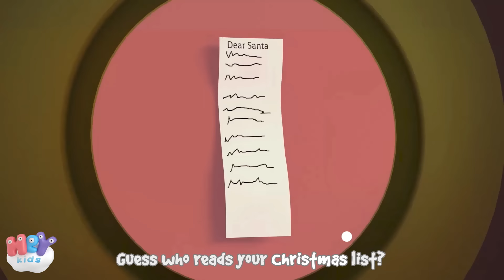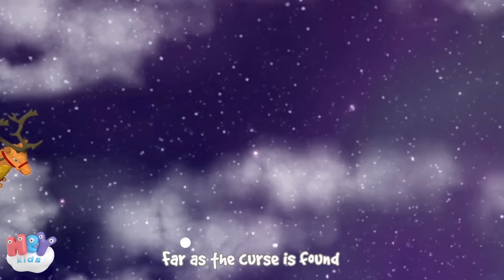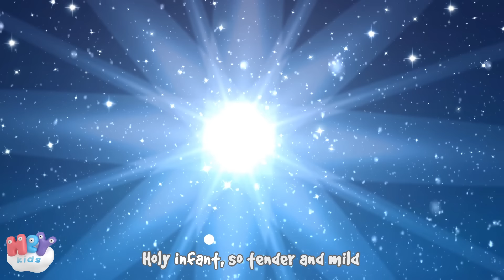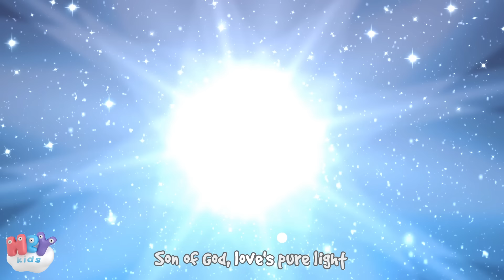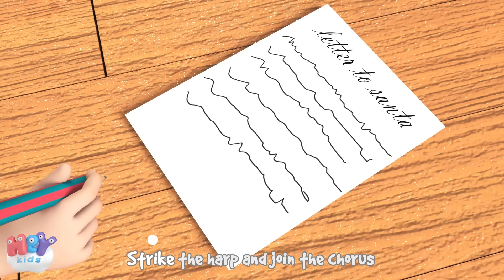Dear Old Santa 🎅 Christmas songs with Santa Claus ☃️ HeyKids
The most beautiful Christmas songs for kids : DEAR OLD SANTA, We Wish You a Merry Christmas, The Santa Claus song,  and more Christmas cartoons!

0:00 Dear Old Santa - Santa Claus cartoon for kids
2:42 Joy to the World
4:24 Jingle Bells
6:00 Silent Night
8:34 Deck The Halls
10:45 Santa Claus
12:33 O Christmas Tree
15:07 We Wish You a Merry Christmas
16:49 O little Town of Bethlehem

Lyrics: Dear Old Santa
Guess who comes on Christmas Eve?
Christmas Eve, Christmas Eve
Dear Old Santa

Guess who lives at The North Pole?
The North Pole, The North Pole
Dear Old Santa

Guess whose beard is long and white?
Long and white, long and white
Dear Old Santa

Guess who reads your Christmas list?
Christmas list, Christmas list
Dear Old Santa

Guess who gets his help from elves?
Help from elves, help from elves
Dear Old Santa

Guess who flies his sleigh at night?
Sleigh at night, sleigh at night
Dear Old Santa

Guess who knows if you’ve been good?
You’ve been good, you’ve been good
Dear Old Santa

Guess who comes when we’re asleep?
we’re asleep, we’re asleep?
Dear Old Santa

Guess who’s got a bag of toys?
Bag of toys, bag of toys
Dear Old Santa

Santa Claus says Ho Ho Ho!
Ho Ho Ho! Ho Ho Ho!
Merry Christmas!

HeyKids.com 🎄 Christmas songs for children - Christmas carols for kids